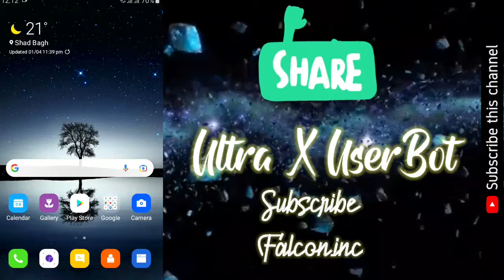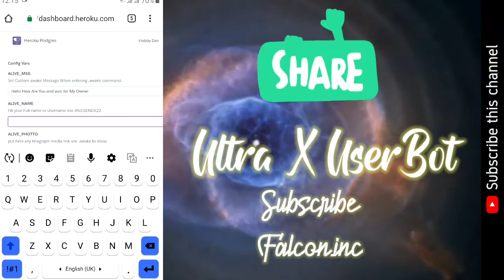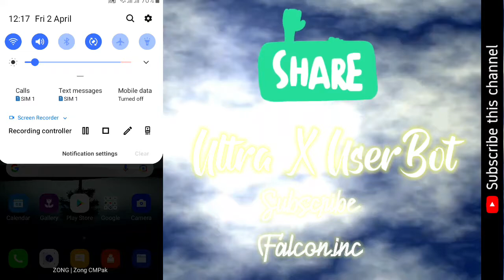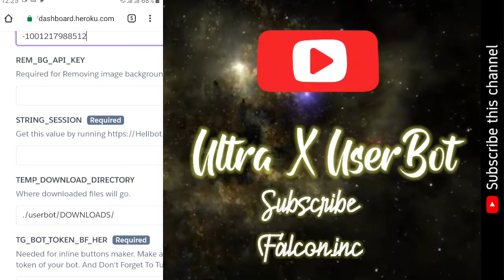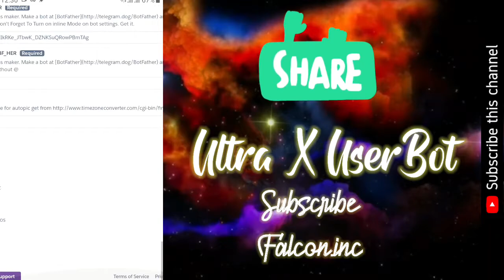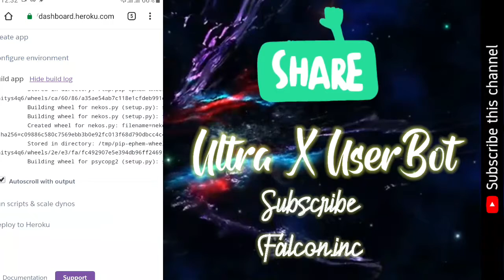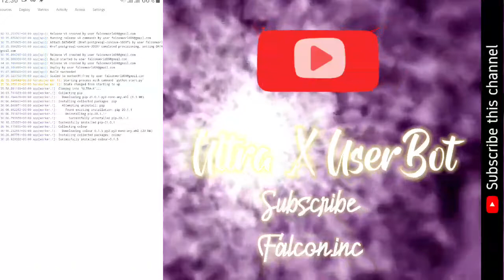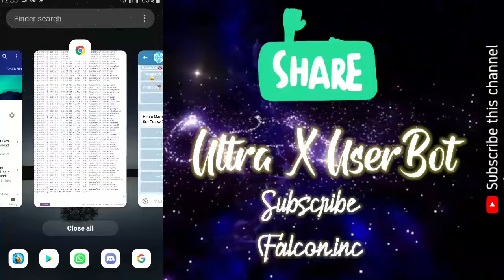Deploy UltraX Userbot To Heroku For Your Telegram Account |LegendsX|Falcon.inc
• Hello And Welcome Friends To Falcon_inc YouTube Channel 🙂

• Today Video is About Deploy UltraX Userbot To Heroku For Your Telegram Account |LegendsX|Falcon.inc♥️

•If You want to suggest me any idea on next video then u can comment your idea in video comment box section.

| 🦅Falcon🦅 |
I Galaxy |
| 🦅2021🦅 |